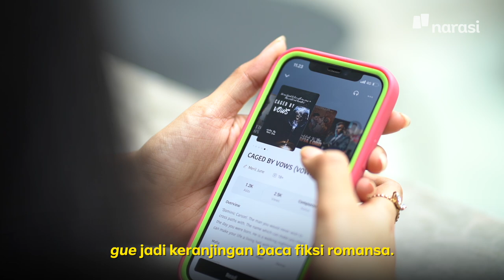Menemukan Hidup Baru Sebagai Penulis Novel Daring (Official Trailer) | Namanya Juga Lyfe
Banyak penulis kini berani ambil langkah untuk memulai kariernya sebagai penulis muda. Hadirnya platform digital berhasil meyakinkan mereka untuk terjun dan memperkenalkan diri mereka sebagai penulis daring.

Hal ini dilakukan oleh Rina dan Eca. Mereka menjadikan hasil karya tulisannya sebagai salah satu sumber penghasilan.

Jika kamu ingin menjadi penulis muda seperti mereka, kamu juga bisa daftarkan dirimu di

Untuk cerita lengkapnya, tonton videonya di YouTube Narasi ya! | NamanyaJugaLyfe

(Narasi)